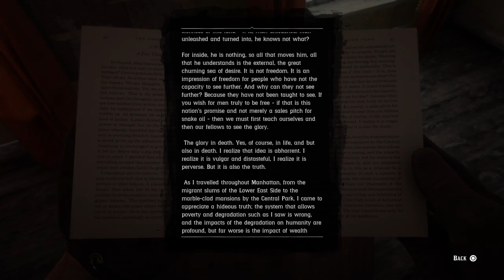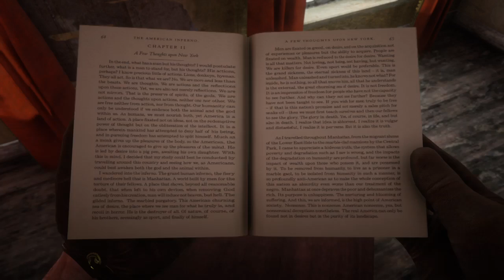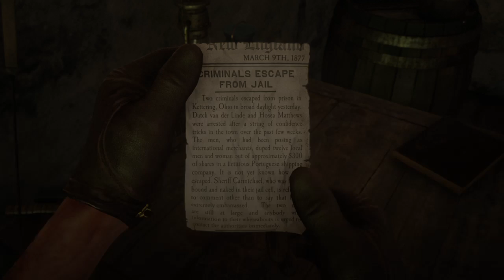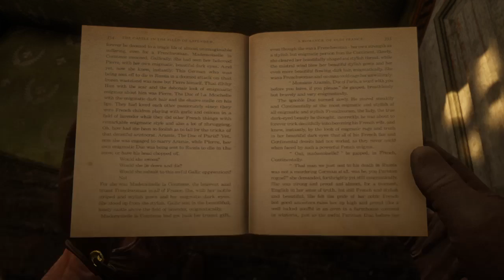Red Dead Redemption 2 (PS4 Gameplay) Part 68: